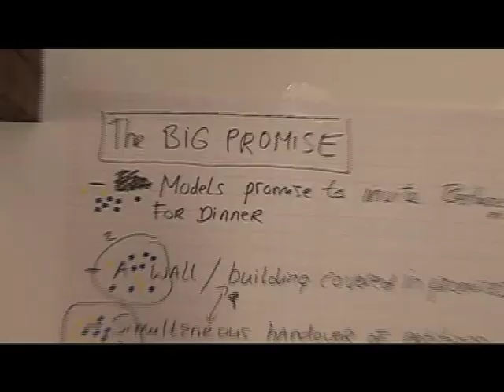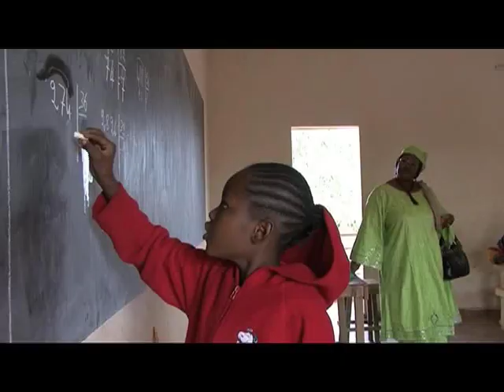Las mujeres del W8 tienen una misión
El W8, un grupo de ocho mujeres ejemplares que luchan por la salud y la educación en todo el mundo, tiene una misión. Muestran sus experiencias en sus comunidades en sus propios países para reclamar a los líderes del G8 que cumplan las promesas que hicieron en cambio de siglo.